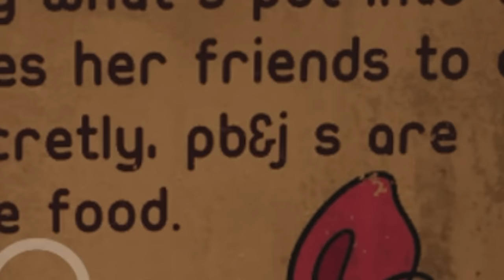CatNap Where Are You? Poppy Playtime Chapter 3 Deep Sleep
🍪 The new indie horror game Poppy Playtime Chapter 3 is here for 2024! There are new monsters and characters to meet like CatNap and the other Smiling Critters at Playtime Co. Are Poppy, Huggy Wuggy, and Mommy Long Legs around too?  Are they still trapped as toys?  We are going to travel to Playcare beneath the haunted factory that did serve as an orphanage and home to many kids waiting to be adopted into new families.  Time to grab the GrabPack with the new upgraded purple hand and explore!  There is red smoke that fills the air, so I will need to find a lost Gas Mask and solve the mysteries and puzzles to escape.  Enjoy my gameplay of part 1 of Chapter 3!💙

Play the game too:
Poppy Playtime Chapter 3 Deep Sleep on Steam